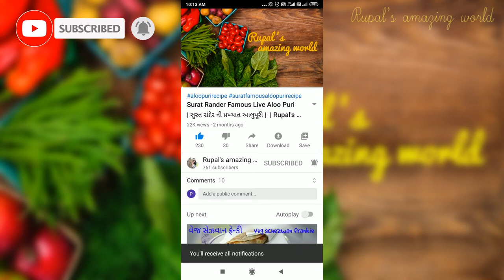જન્માષ્ટમી પર નવી રીત થી હલવાઈ જેવા થી ગુજરાતી માખણિયા ગાંઠિયા | Makhniya Gathiya | Soft Gathiya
How To Make Soft Gathiya | Makhniya Gathiya For Janmashtmi at Home ..

Hello Friends,
I am Rupal Padsala Welcome to My You Tube Channel " Rupal's amazing world ".
About This Video :

        Hello Friends,Today we will make Soft Gathiya | Makhniya Gathiya. Friends, this Soft Gathiya | Makhniya Gathiya is very easy to make. And it can be eaten with festivals and also in the morning with breakfast and tea.

         નમસ્તે મિત્રો,આજે આપણે બનાવશું સોફ્ટ માખણિયા ગાંઠિયા .મિત્રો, આ સોફ્ટ માખણિયા ગાંઠિયા બનાવવા ખુબ જ સરળ છે.અને તહેવારો મીઠાઈ સાથે ખાવા અને સવારે નાસ્તા માં ચા સાથે પણ ખાઈ શકાય છે .

Ingredients list :

500 gm besan flour
2 tsp salt
1 tbsp papad kharo
1/2 tsp Ajwain [ Carom Seeds ]
1/4 tsp hing
4 tbsp oil